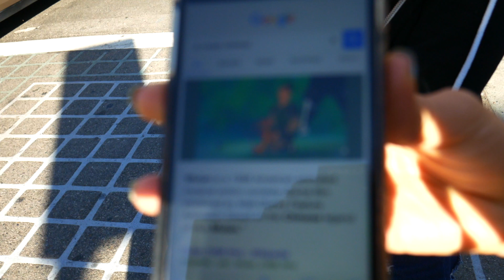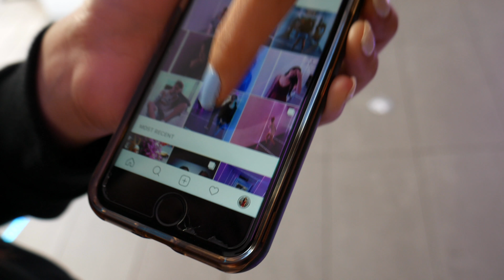[CALI VLOG EP. 4] Exploring Little Tokyo | JAIME PARK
\\ READ ME // READ ME \\ READ ME //

HELLLLLO :)

In this episode-- follow us as we spend our day in Little Tokyo walking around and stuffffzzzzz~

You'll def get to know and see our personalities better hahahaha

Thank you SO SO SO much for watching! I hope you have an awesome day/night wherever you are!

LOCATIONS VISITED:
1. Shin-Sen-Gumi Hakata Ramen (Little Tokyo, Los Angeles, CA)
2. Honeymee (Little Tokyo, Los Angeles, CA)
3. Weller Court (Little Tokyo, Los Angeles, CA)

CAMERA: Panasonic LUMIX DMC-G7KK DSLM